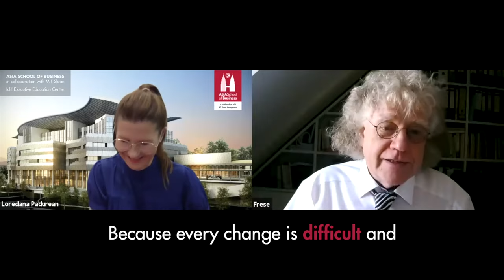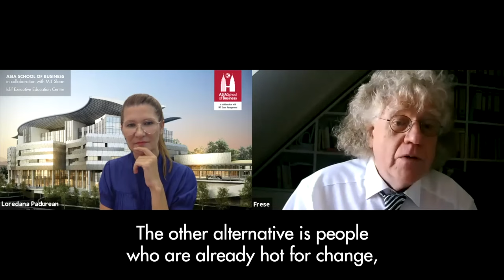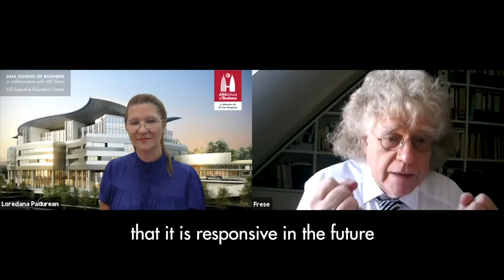Executive Education | Leading Organizations & Change | ASB Iclif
Is change bad or good?
How do we change the resistance to change - and again, is this resistance something bad? More importantly, are you leading change, or is it leading you?

In Leading Organizations & Change, Professor Michael Frese, Asia School of Business Professor of Management, delves into the complexities of change management and changing organizations in an era that is characterized by change.

Whether it's managing through uncertainties, through crises, or more specifically, through the pandemic, leading individuals, groups, and organizations effectively is key to managerial excellence.  Yet, it could be your most difficult challenge as a manager. This hands-on executive program will achieve this objective in three ways. First, it will provide you with a framework for increasing individual, group and organizational performance. Second, it will help you understand and develop effective leadership skills required to shape and manage the behavior of people in organizations. Third, through self-reflection of your own practice at work (“journal”), it will relate the relevance and usefulness of the concepts and management practices discussed in class to your work experiences.

Participants will better understand the following and more:
1. To understand management of cross-cultural differences and how to make better use of these differences
2. To help you manage individuals for high performance by increasing your understanding of individual and interpersonal behavior
3. To help you manage groups for high performance
4. To help you understand the challenges of leading and changing organizations

You can also find out more about our other Executive Education programs and professional trainings designed for contemporary leaders